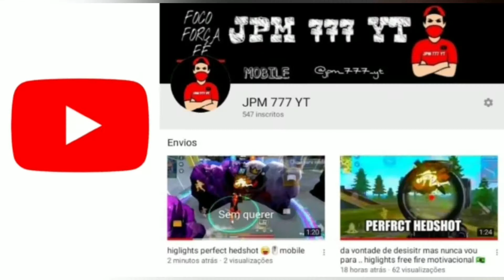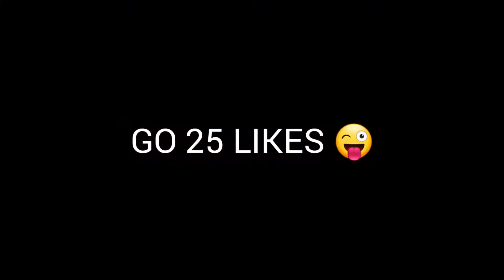player agressive 🥶 mobile!! go 1 k 🥶🇧🇷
CELL: A10

DPI   : 768